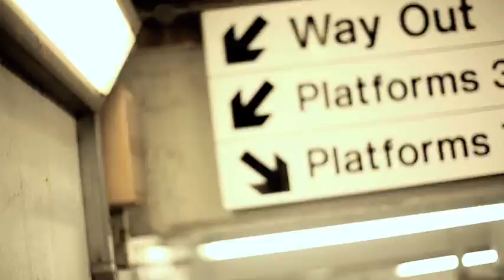Foreign Beggars - Get A Bit More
Directed by: D Zennie
Video Produced by: Brvnjes
Online/VFX by: MIP
Production Manager: Zeshan Parvaiz
Production Coordinator: Stewie Jingles
Graffiti Graphics: Keusta.net
Shot in London, UK
Executive Produced by: Mirror Image Pictures
MIP 2009